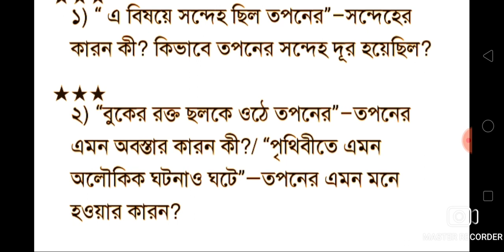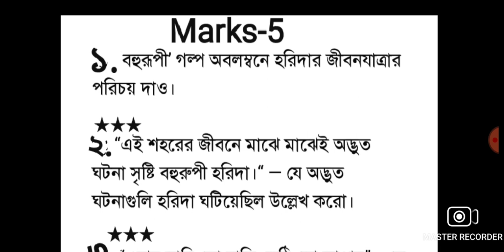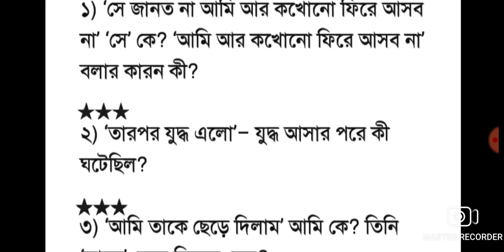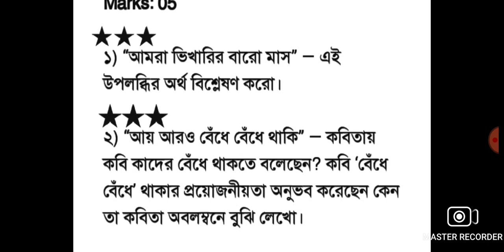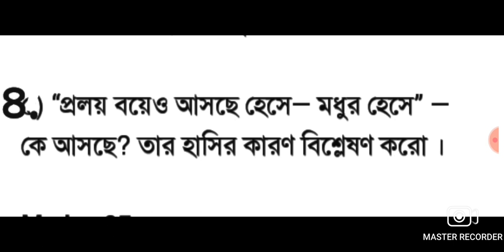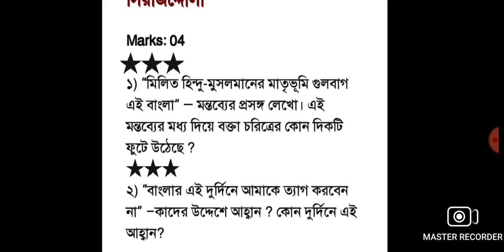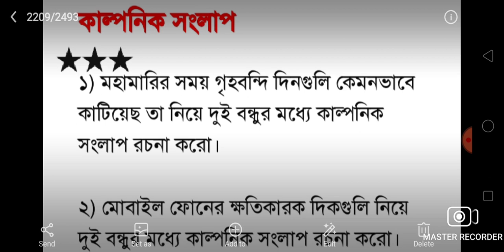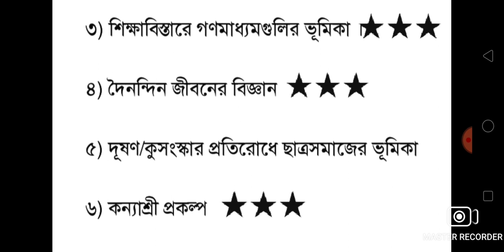Madhyamik Bengali Last Minute Suggestion 2022/Madhyamik Bengali Suggestion 2022/Madhyamik Bangla